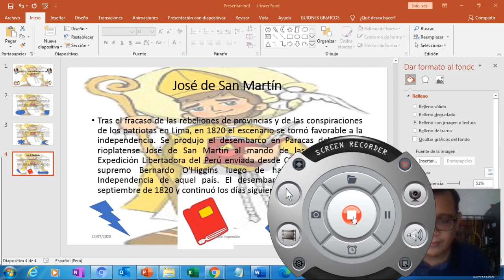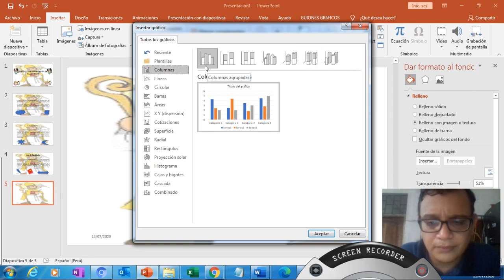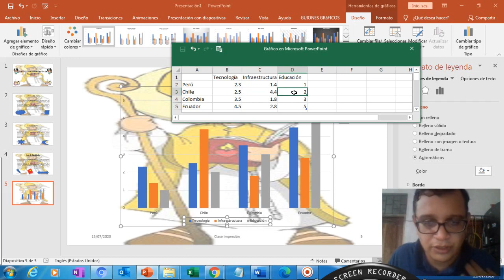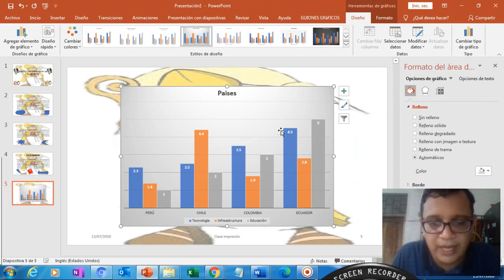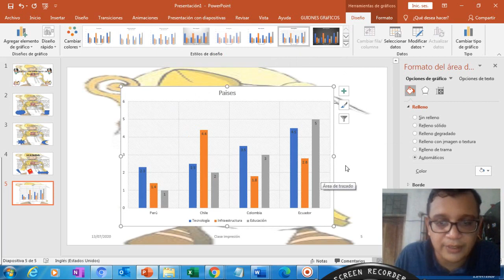como ingresar gráficos de 2do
Como ingresar gráficos